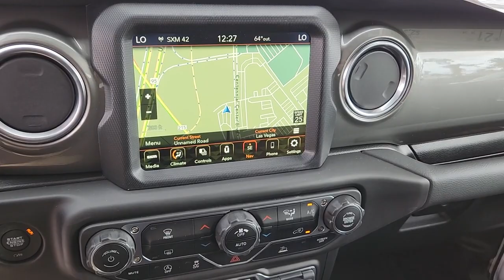2023 Jeep Wrangler Las Vegas, North Las Vegas, Henderson, Summerlin, Pahrump 00830391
White Knuckle Clearcoat New 2023 Jeep Wrangler Sahara available in 6520 Centennial Center Blvd., Las Vegas, Nevada at Prestige CDJR. Servicing the Las Vegas, North Las Vegas, Henderson, Summerlin, Pahrump area.

Prestige CDJR
6520 Centennial Center Blvd

White Knuckle Clearcoat 2023 Jeep Wrangler Sahara 4WD 8-Speed Automatic 3.6L V6 24V VVT Price includes the following incentives: $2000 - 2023 Jeep West BC Federal State Regional Bonus Cash WECPS. Exp. 04/03/2023